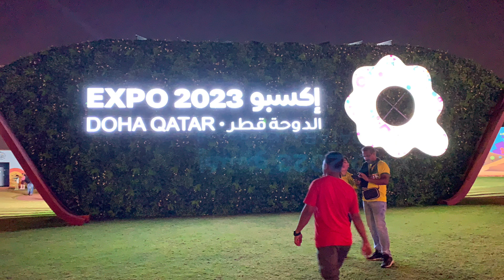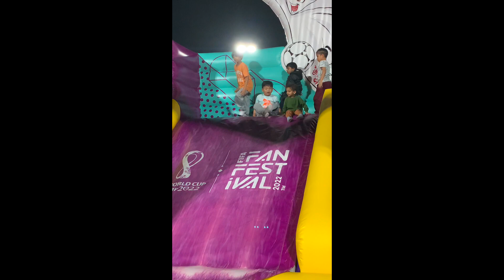@ FIFA Fan Festival